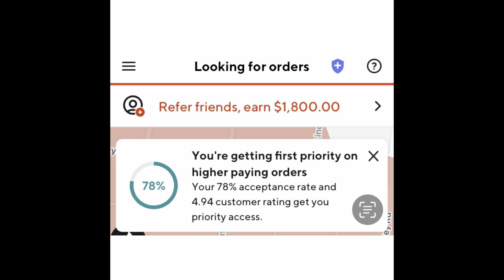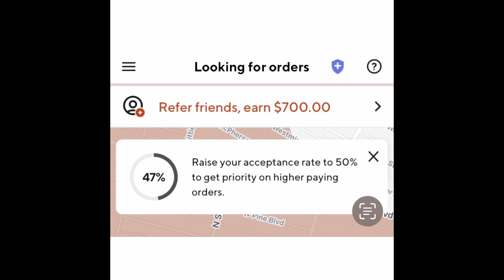DoorDash Drivers Update: Saturation Levels at an All-time HIGH! My AR Dropped 30 Points…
The 2 Reasons Dashers are Making LESS Money.
1.New Dashers in the Market
2. Acceptance Rate Below 50 in a 💎

This week I have Noticed Significant Changes in Saint Louis…
Have You?
Oversaturation and Doordash Adding Thousands of New Dashers… this trend will continue in 2023.
Get ready to Adapt 😎💪🏼

Access to Cash Advances
Get Paid 2 Days Early
Employment Verification
Track Earnings and Much more

DoorDash/ Uber/ Food Delivery/ Grubhub/ Instacart/ Uber Eats/ Gig Economy

Positive Vibes

Cheers